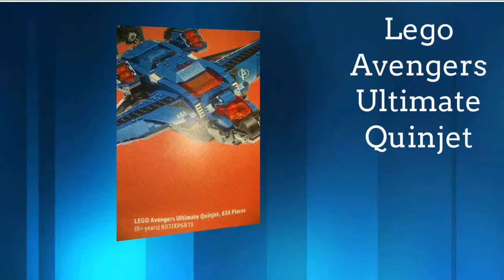Top Toys for Christmas